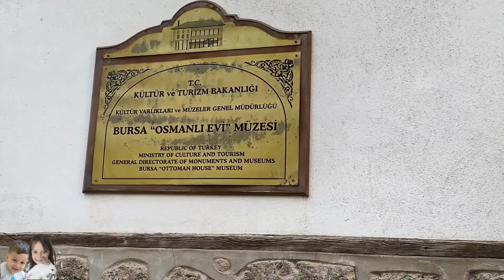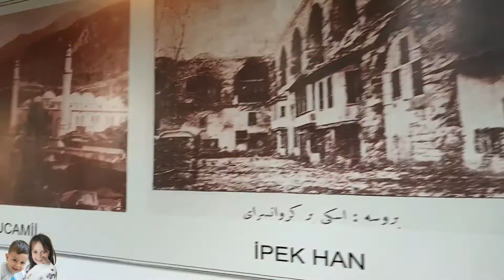Bursa Osmanlı Evi Müzesi | Bursa'da Nereleri Gezelim | بورصة